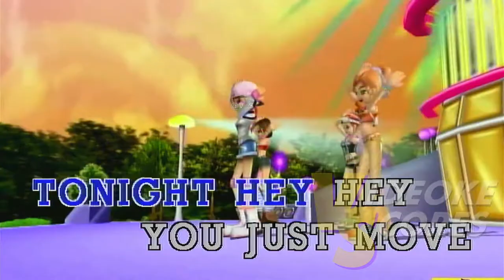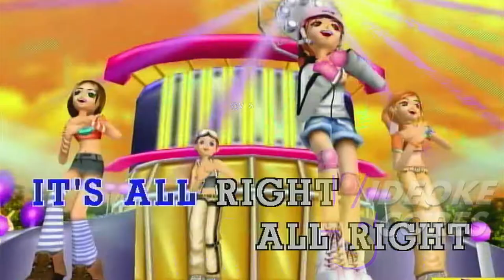Earth, Wind & Fire - Let's Groove (Karaoke/Lyrics/Instrumental)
Enjoy Singing!